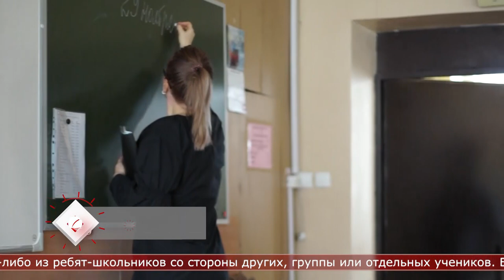17.05.2023 Анастасия Карпеко. Буллинг